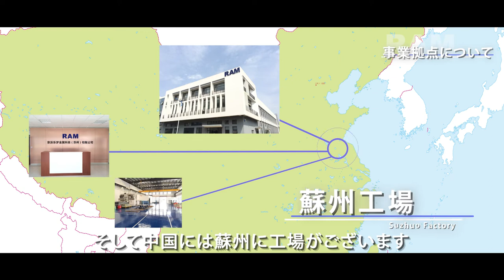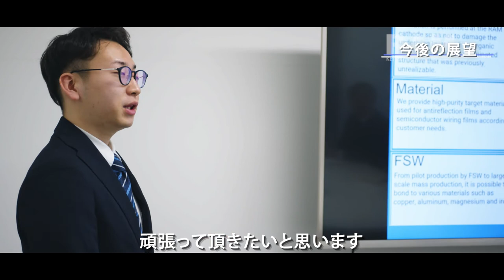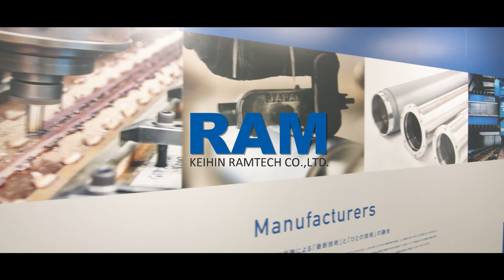京浜ラムテック株式会社 採用映像 FSW・成膜技術・RAMフォース 神奈川県横浜市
京浜ラムテックはFSW（摩擦攪拌接合）を使用したバッキングプレートやスパッタリングターゲットの製造、業界最高速の成膜技術を搭載した「RAMフォース」の開発などを行っております。

【事業内容】
・真空成膜装置事業
・FSW(摩擦撹拌接合)事業
・マテリアル事業

【商号】 京浜ラムテック株式会社
【所在地】
本社
〒222-0033
神奈川県横浜市港北区新横浜3-23-3　新横浜AKビル3階

R&Dセンター
〒224-0042
神奈川県横浜市都筑区大熊町17-1

宮の郷工場
〒313-0117
茨城県常陸太田市宮の郷町473-65

金砂郷工場
〒313-0114
茨城県常陸太田市箕町1075-9

蘇州工場（中国現地法人）
京浜乐梦金属科技（苏州）有限公司
KEIHIN RAMTECH KINZOKU KAGI (SUZHOU) CO.,LTD.
苏州市高新区泰山路2号38幢东半幢
№2－38　Taishan Road,New District,Suzhou

米国 サテライトオフィス（サンディエゴ）
欧米地域セールスマーケティング支社

映像制作：株式会社オールムービージャパン